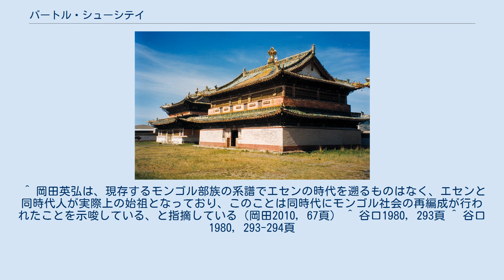バートル・シューシテイ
バートル・シューシテイ（モンゴル語: Baγatur sigüsütei, баатар Шигүшидзй, 中国語: 小失的王, ? - 1352年から1454年）は、15世紀半ばのホルチン部の統治者。
当初タイスン・ハーン（トクトア・ブハ）とエセン・タイシに仕えていたが、タイスン・ハーンがエセンに弑逆された後、バートル・シューシテイもまたエセンによって殺された。
シューシテイ・ノヤン、シューシテイ・オン（シューシテイ王）とも記される。
 多くのモンゴル年代記において、バートル・シューシテイは最初のホルチン部統治者として登場しており、事実上のホルチン部創始者であったと見られる。
 15世紀初頭よりモンゴリアではドチン・モンゴル（韃靼）とドルベン・オイラト（瓦剌）の二大勢力が抗争を続けており、バートル・シューシテイの属するホルチン部もまた、モンゴルに属してオイラトと戦っていた。
モンゴル年代記の一つ『アルタン・トブチ』によると、アルクタイ太師に擁立されたアダイ・ハーンがオイラトに出陣した際、当初チャガン・トゥメン（カチウンの後裔）のエセクを先鋒としていたが、「二歳馬は速いが老馬は長駆に耐える」といってバートル・シューシテイを先鋒に改めたという。
オイラトの先鋒として出てきたグイリンチとバートル・シューシテイはかつて盟友（アンダ）であり、グイリンチが射撃を得意とすること、バートル・シューシテイが斬撃を得意とすることを互いに知っていたため、バートル・シューシテイは二重に鎧を着込んで出陣した。
グイリンチの矢はバートル・シューシテイの鎧を貫いたが体を傷つけるには至らず、バートル・シューシテイの斬撃によってグイリンチは殺された。
バートル・シューシテイが決闘に勝利したことによってモンゴル軍が優勢となり、最終的にオイラト軍は敗北を喫したという。
 モンゴル年代記の一つ『蒙古源流』では、バートル・シューシテイとグイリンチの決闘をアダイ・ハーンの時代ではなくタイスン・ハーンの時代のこととしているが、『蒙古源流』の年代の誤りから『アルタン・トブチ』の記述が正しいと見られる。
 一時的にオイラトに対して優勢であったアダイ・ハーンとアルクタイ太師の連合は、永楽帝の北征によって弱体化し、1430年代にはタイスン・ハーンを擁立したオイラトのトゴンによって破られた。
ホルチン部を含むドチン・モンゴルの残党はタイスン・ハーンの傘下に入り、バートル・シューシテイはタイスン・ハーン麾下の有力諸侯の一人として知られるようになった。
正統8年（1443年）にタイスン・ハーン配下の一人として明朝より下賜を受けた「小的失王」は「小失的王」の誤りで、「シューシテイ・オン」を音訳したものではないかと推測されている。
 トゴンの後を継いだ息子のエセン・タイシは、やがてタイスン・ハーンと対立するようになり、最終的にタイスン・ハーンはエセンによって弑逆された。
『アルタン・トブチ』によると、タイスン・ハーンの没後にバートル・シューシテイはエセンに招かれ、10人の僚友（ノコル）とともにユルトを訪れたという。
そこでエセンは使者に、バートル・シューシテイからグイリンチを斬った刀を持ってくるよう言いつけたところ、エセンの悪意を察知したバートル・シューシテイは使者に斬りかかった。
しかし最期にはエセン・配下のオルクイ・メルゲンに捕らえられ、10人の僚友とともに殺されたという。
 エセンはバートル・シューシテイの長男ボルナイをも殺そうとしたが、ソロングートのサンクルダイとその妻ハラクジンの助けによってボルナイは難を逃れた。
後にボルナイは明朝の史料にも頻出する「大酋」に成長し、ホルチン部発展の基礎を築いた。
 『アルタン・トブチ』や『蒙古源流』といったモンゴル年代記には、ジョチ・カサルからバートル・シューシテイに至る系図は記されていないが、これらより後に編纂された『恒河の流れ』にはジョチ・カサルから清代のホルチン部王家に至る系図を記している。
ただ、上述したように『恒河の流れ』に先行して書かれたモンゴル年代記ではバートル・シューシテイ以前のホルチン部当主については記述がないため、この系譜は後世の創作の可能性が高いと見られる。
 ^ 岡田英弘は、現存するモンゴル部族の系譜でエセンの時代を遡るものはなく、エセンと同時代人が実際上の始祖となっており、このことは同時代にモンゴル社会の再編成が行われたことを示唆している、と指摘している（岡田2010, 67頁） ^ 谷口1980, 2...